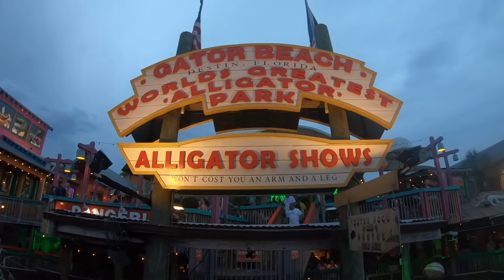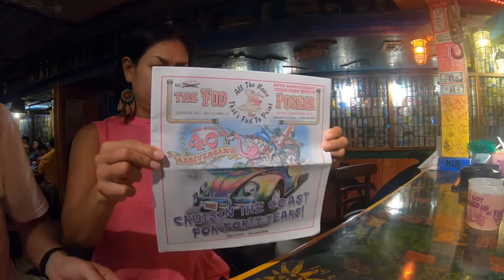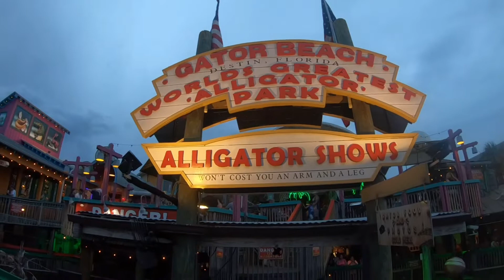Amazing FUDPUCKER’S Beachside Bar & Grill Destin, FL, USA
FUDPUCKER’S Beachside Bar & Grill Destin, FL, USA